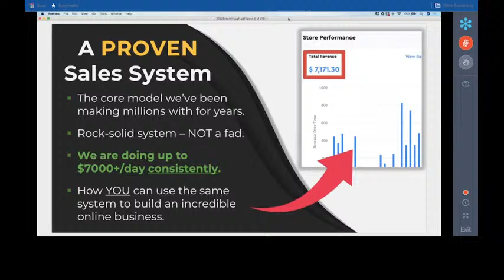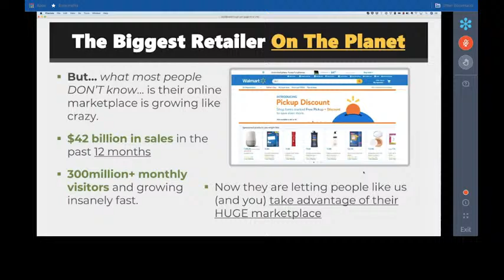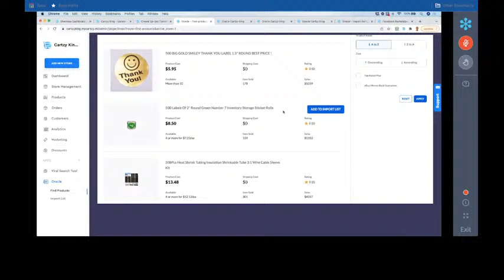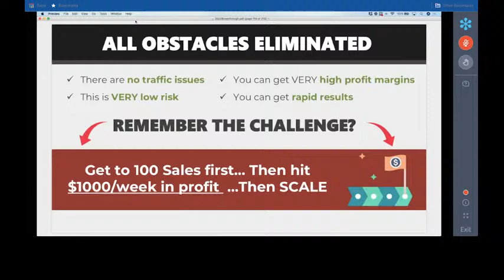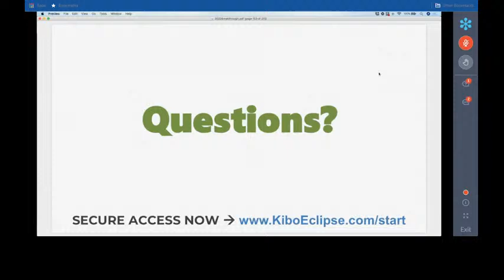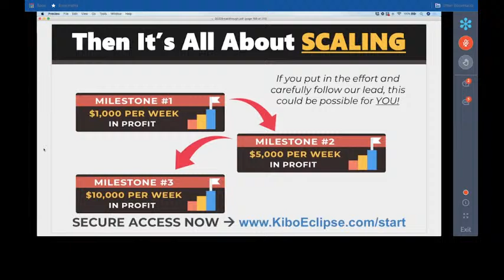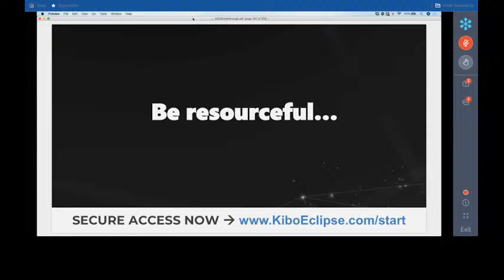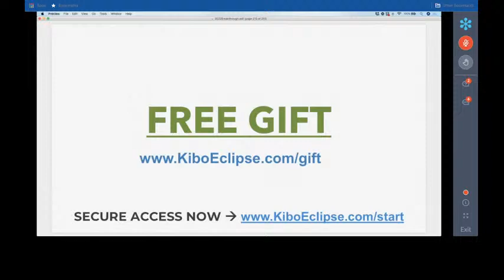Kibo Eclipse Overview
The Kibo Eclipse is a system that will help you to build a successful online business in 2022 following a 3 step system. Like any other program, you need to put in the work.